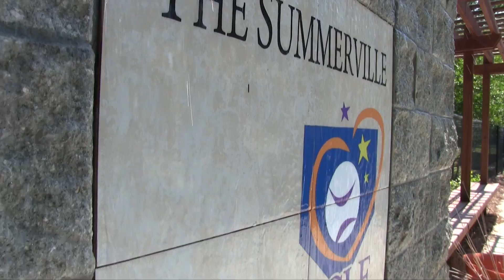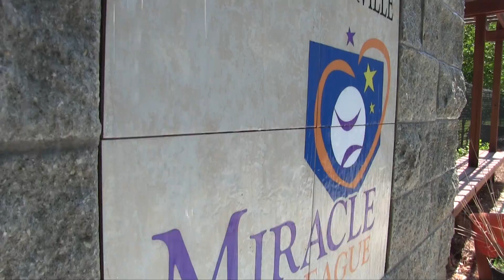Summerville Miracle League 2017 - Stokes Volkswagen - North Charleston, SC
Here's a wonderful video from the last kids game of the season in 2017. Stokes Automotive sends 10 Families each year to Walt Disney World. This year will be our 7th year doing this.

Song in beginning of Video written & sung by: Chad Dolbier